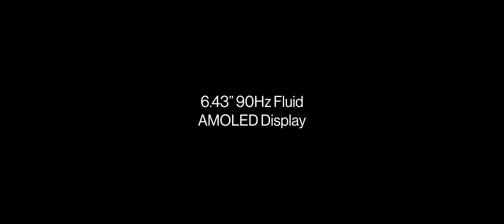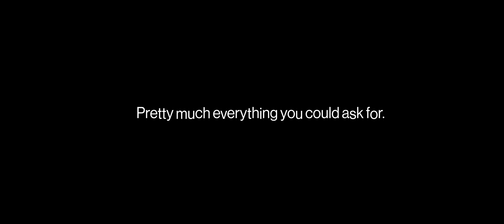OnePlus Nord 2 5G: Nord of the Rings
Danger. Excitement. And a whole lot of Nord 2.
Watch us take Fast and Smooth performance to the next level with OnePlus Nord 2 5G. Delivered to you at a pretty great price.

WARNINGS
• The story and characters portrayed in this film are not real. Any resemblance to actual individuals or events is incidental (mostly).
• This film contains scenes with realistic depictions of violence and coarse language unsuitable for young audiences. And there is certainly no nudity or other naughty stuff, you cheeky beggar.
• All scenes containing violent, dangerous, or physically demanding activity were performed by trained professional actors in a supervised setting with the aid of special effects. OnePlus and its partners are not responsible in the event of personal injury or harm incurred by attempting to recreate the scenes or content of this film, and doing so is strongly not advised (even if you watch lots of Action films and stuff).
• The “Sentry Mode” feature depicted in the final scene of the film is not a real feature of OnePlus Nord 2 5G or any other OnePlus products. We are only capable of figuratively blowing your mind with our signature OnePlus Fast and Smooth experience and shameless branding plugs. All OnePlus products are rigorously tested to ensure their safety and reliability.